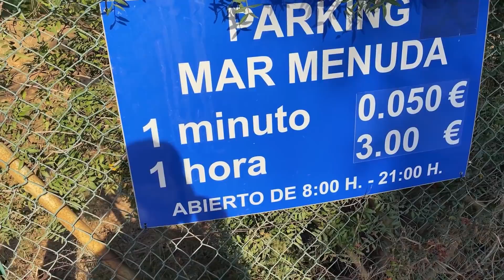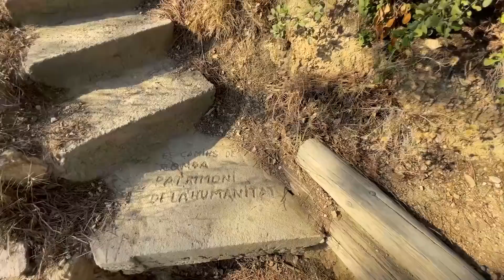ПОКОРЯЕМ ГОРЫ В ШЛЕПКАХ · Испанская природа во всей красе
Сможем ли мы выжить в шлепанцах? Мы отправляемся на прогулку по крутым горам Испании в городе Тосса-де-Мар. Испытание начинается! Увидим, насколько удобно путешествовать в такой необычной обуви и какие удивительные пейзажи нас ждут на пути. Присоединяйтесь к нашему приключению и узнайте, как прошел этот незабываемый день!